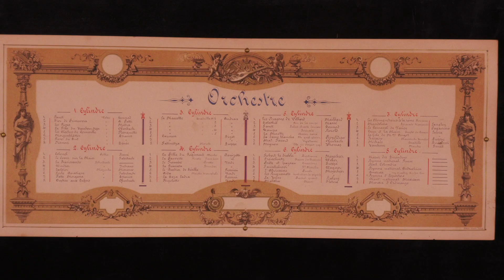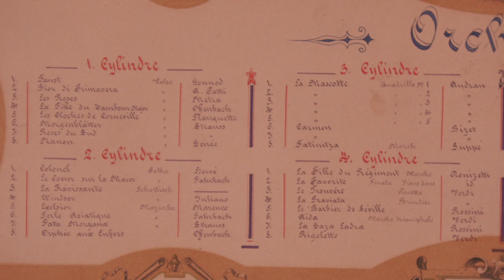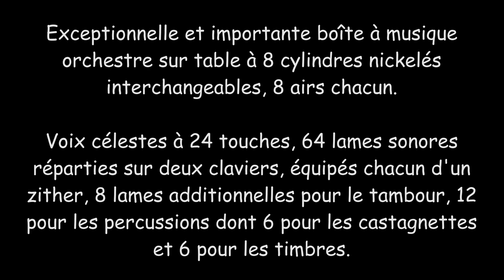Lutèce Créations / Galerie de Chartres - Boîtes à musique - Boîte à musique orchestre à 8 cylindres.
Lutèce Créations vous invite à la prochaine vente aux enchères d'automates et d'instruments de musique mécanique qui se tiendra le dimanche 3 décembre 2023 à 14h00 à la Galerie de Chartres.

A cette occasion vous seront aussi présentés un ensemble de marionnettes, de phonographes, de machines à sous, d'objets relatifs aux arts forains, à la magie et au cirque.

Expert pour la musique mécanique et les phonographes: C.E.A. Mr Denis LAMBOTTE - 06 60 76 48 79.

Parmi les automates proposés: des tableaux mécaniques, des pendules à automates, un automate singe fumeur, un grand automate androïde oiseleur attribué à Geneviève et Claude Laurent, des automates à sable, une fileuse de la maison Roullet-Decamps etc.

Les plus grands automatiers de l'âge d'or des automates seront représentés: Vichy, Roullet Decamps, Lambert, Phalibois etc.

Parmi les instruments de musique mécanique: des boîtes à musique orchestre, des orgues de rue, une boîte à musique de gare etc...

Description du lot de cette vidéo (lot n°723):

Exceptionnelle et importante boîte à musique orchestre sur table à 8 cylindres nickelés interchangeables, 8 airs chacun longueur 44 cm.

Voix célestes à 24 touches (1 pointe manquante) 64 lames sonores réparties sur deux claviers, équipés chacun d'un zither, 8 lames additionnelles pour le tambour, 12 pour les percussions dont 6 pour les castagnettes et 6 pour les timbres frappés par trois automates "Chinois" polychromes. Timbres, tambour et voix célestes débrayables (rare concernant ces dernières).

Indicateur d'airs, changement d'air à volonté, modérateur réglable. Remontage par levier agissant sur deux gros barillets diamètre 13 cm. Etouffoirs à vérifier, prévoir un réglage de frappe des percussions. Belle carte des 64 airs au dos du couvercle.

Table de style Louis XV à pieds galbés en bois noirci. Ébénisterie de l'ensemble en loupe de noyer, soulignée de filets en sycomore. Tiroir à système sur le devant de la table contenant les 8 cylindres.

Couvercle orné en son centre d'un macaron marqueté de bois exotique, laiton et nacre. Poignées de transport en bronze de la boîte représentant des têtes de lion.

Vers 1880.

Dimensions de la boîte : 112 x 51 cm. H. 38 cm.

Dimensions de la table : 135 x 76 cm. H. 74 cm.

A noter : manque une roulette sur un des pieds et une restauration à prévoir sur la base d'un deuxième.

La carte des airs mentionne l'imprimeur à Mulhouse.

Estimation: 8000 / 12000 euros.

Informations pratiques:

Expositions:
1er décembre 2023 de 14h00 à 18h00
02 décembre 2023 de 09h00 à 12h00
03 décembre 2023 de 09h00 à 12h00

Lieu d'exposition et de vente:
Galerie de Chartres
7 Rue Collin d'Harleville, 28000 Chartres, France

Mots clef: Galerie de Chartres / vente aux enchères / automates / automate / androïdes / androïde / boîtes à musique / Boîte / musique / Instruments de musique mécanique / phonographes / Vichy / Roullet Decamps / Phalibois / Bontemps / Lambert / Oiseaux chanteurs / Machines à sous / Art forain / magie / Marionnettes / Art forain / Cirque / Cartel / Orchestre / Cylindres interchangeables.